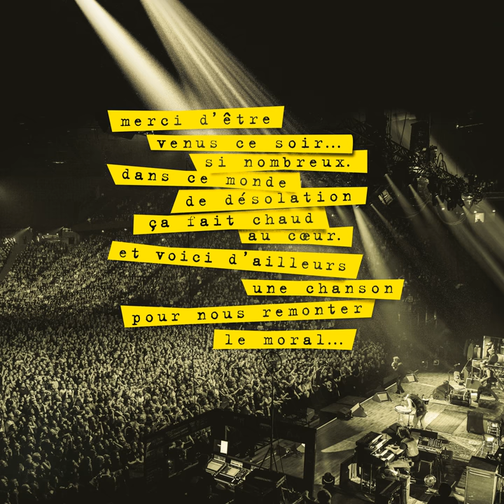La ruelle des morts (40 ans de chansons sur scène à l'AccorHotels Arena 2018)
La ruelle des morts (40 ans de chansons sur scène à l'AccorHotels Arena 2018) · Hubert-Félix Thiéfaine

40 ans de chansons sur scène

Acoustic  Guitar, Electric  Guitar, Percussion, Arranger, Mixing  Engineer, Producer, Recording  Engineer: Lucas Thiéfaine
Composer: Pierre Le Feuvre
Composer: Jean-François Péculier
Recording  Engineer: René Weiss
Recording  Engineer: Sébastien Rouget
Keyboards, Piano, Arranger: Christopher Board
Mixing  Engineer, Recording  Engineer: Jean-Marc Hauser
Mastering  Engineer: Mathieu Bameulle
Electric  Guitar: Alice Botte
Bass  Guitar: Marc Perier
Drums: Bruce Cherbit
Keyboards, Organ: Frédéric Scamps
Cello: Maëva Le Berre
Cello: Jean-François Assy
Saxophone: Frédéric Gastard
Acoustic  Guitar, Banjo, Electric  Guitar, Mandolin: Yan Péchin